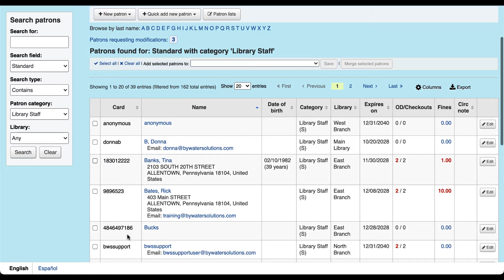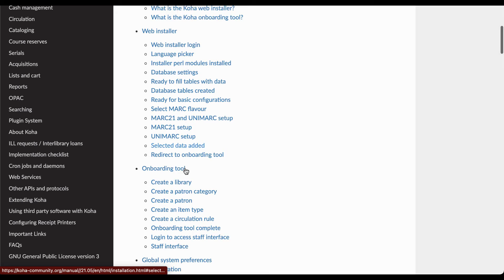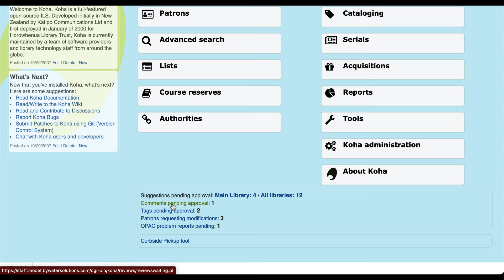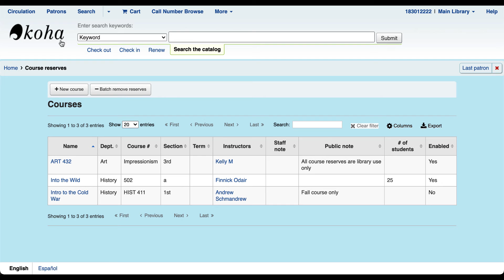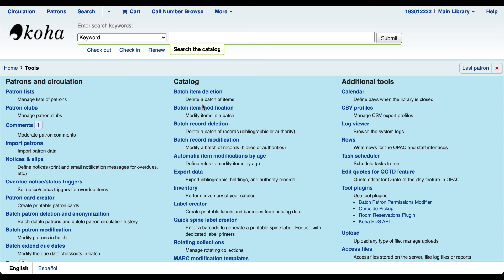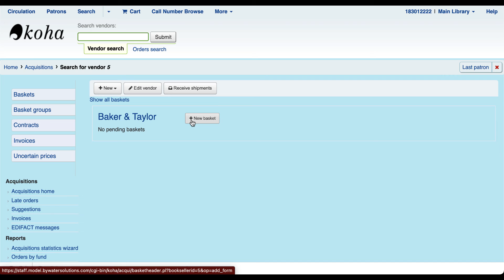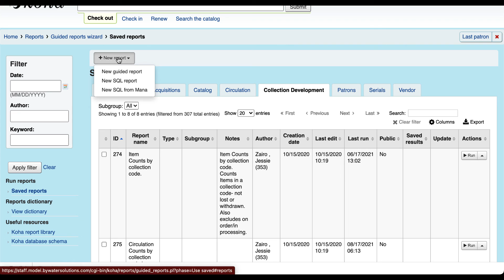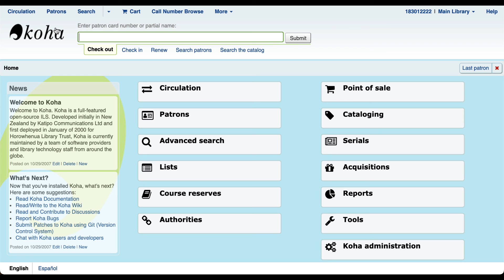Koha Staff Interface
Explore the staff Interface in Koha